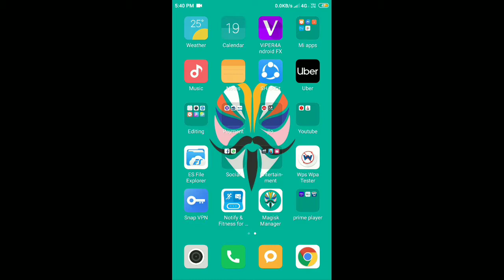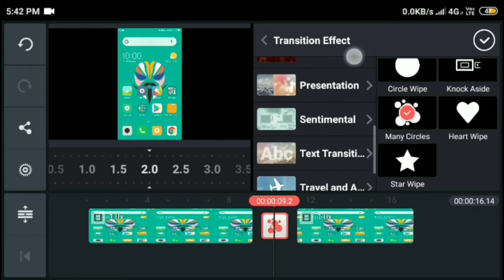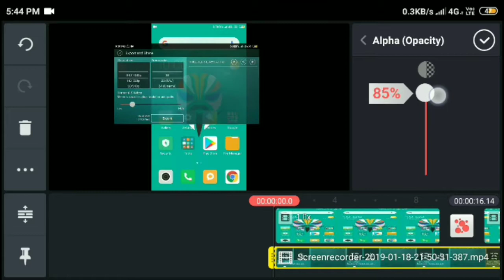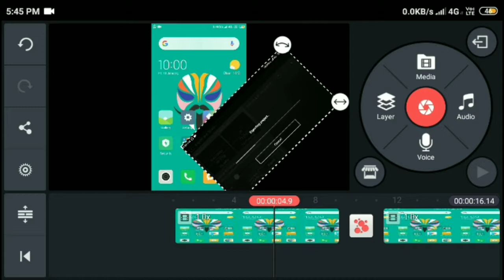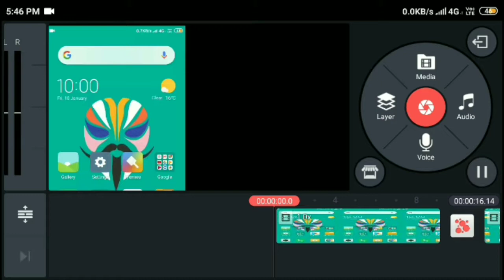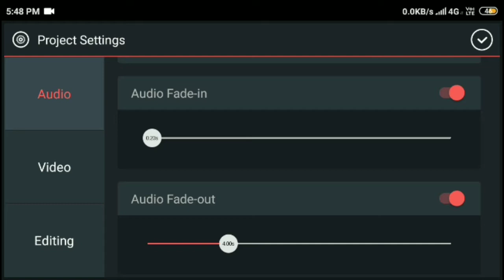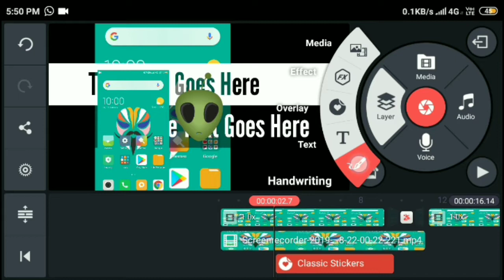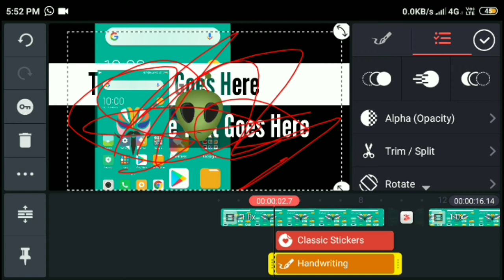Learn kinemaster in 10 minute | Tips and Tricks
Hi
In this video today i am gonna tell about how to learn kinemaster in 10 minute. Watch the video till end to know all the features of kinemaster.